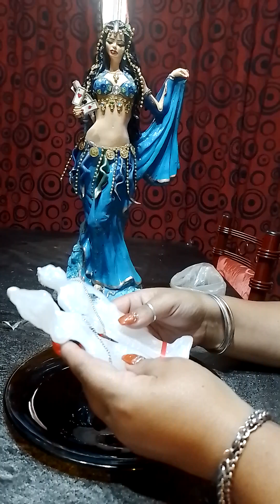Limpieza individual y de pareja muy fácil con nuestra Cigana Bella🌈🌊💙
Gracias por seguir confiando en nosotros y crecer juntos 🌈🌠🌌🌟